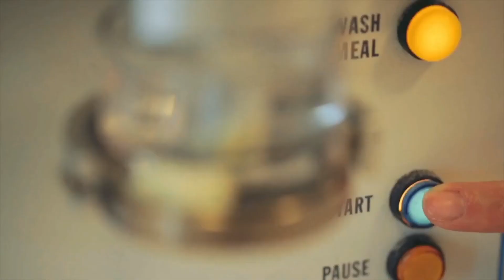#2 Ascoltaci con Gusto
#2 "Ascoltaci con gusto": live direttamente dalla cucina di Londra del nostro chef Andrea Ruszel.